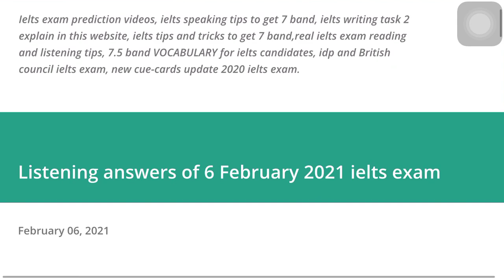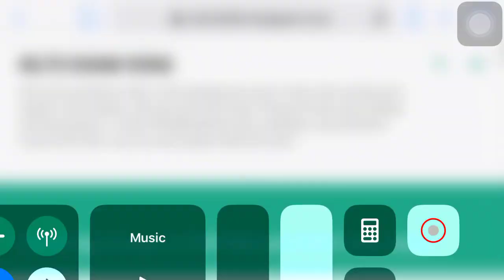All Listening answers of 6 February 2021 IELTS Exam morning Slot | idp & bc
EXAM KING
Prediction videos
Writing task 2 idea explain
7.5 band VOCABULARY for ielts writing and speaking

ALL listening answers of 6 February 2021 ielts exam morning slot
All listening and reading answers of 6 February 2021 ielts exam
Real listening answers of 6 February IELTS exam morning slot
Review of 6 February ielts exam morning slot
All answers of 6 February 2021 ielts exam morning slot

ieltsexamking
Review of 6 February 2021 ielts exam morning slot
6 February 2021?4”real ielts exam leak
All reading answers of 6 feb ielts exam
Real review of 6 February 2021 Ielts exam
6 February 2021 IELTS exam morning slot
Idp ielts exam

Ielts reading tips to get 8 band